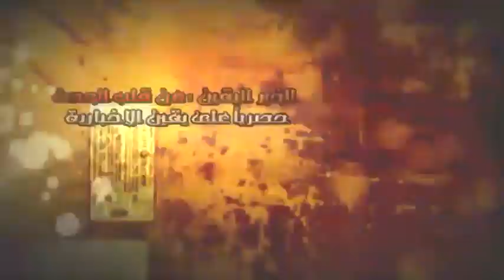وائل قنديل مضرب عن الطعام للأفراج عن الاسري والتصعيد...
الصحفي وائل قنديل مضرب عن الطعام للأفراج عن الاسري والتصعيد...شبكة يقين